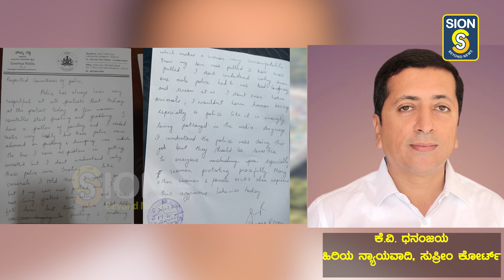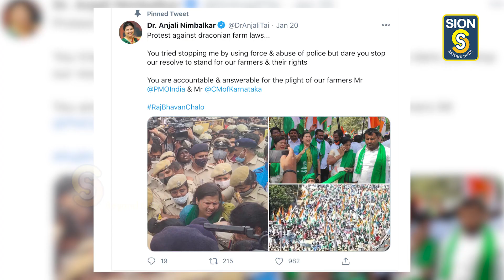ಸೌಮ್ಯರೆಡ್ಡಿ ಗೆ 3 ವರ್ಷ ಶಿಕ್ಷೆ ? !!! ...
ಇವು ಸಿಯಾನ್ ಚಾನಲ್ ಸರ್ಕಾರಕ್ಕೆ ಮತ್ತು ಜನಪ್ರತಿನಿಧಿಗಳಿಗೆ ಬೆಂಗಳೂರಿನ ಪೊಲೀಸ್ ಆಯುಕ್ತರಿಗೆ ಎತ್ತಿದ್ದ ಪ್ರಶ್ನೆಗಳು ಶುಕ್ರವಾರ ತಡ ರಾತ್ರಿಯೇ ಇದಕ್ಕೆ ಉತ್ತರ ಸಿಕ್ಕಿದೆ. ಪೊಲೀಸರು ತಮ್ಮ ಕರ್ತವ್ಯ ನಿರ್ವಹಿಸಿದ್ದಾರೆ. ಯಾವುದೇ ಮುಲಾಜು ತೋರಿಸಿಲ್ಲ. ಯಾವುದೇ ಒತ್ತಡಕ್ಕೂ ಮಣಿದಿಲ್ಲ. ಕರ್ತವ್ಯ ನಿರತ ಗೃಹರಕ್ಷಕ ಸಿಬ್ಬಂದಿ ಮೇಲೆ ಹಲ್ಲೆ ನಡೆಸಿದ್ದಕ್ಕೆ ಜಯನಗರ ಶಾಸಕಿ ಸೌಮ್ಯಾರೆಡ್ಡಿ ವಿರುದ್ಧ ಎಫ್ ಐ ಆರ್ ದಾಖಲಿಸಿದ್ದಾರೆ. ತನ್ನ ಕರ್ತವ್ಯಕ್ಕೆ ಅಡ್ಡಿ ಪಡಿಸಿದರು ಎಂದು ಗೃಹರಕ್ಷಕ ಸಿಬ್ಬಂದಿ ದೂರು ನೀಡಿದ ಆಧಾರದ ಮೇಲೆ ಎಫ್ ಐ ಆರ್ ದಾಖಲಾಗಿದೆ. ಜನವರಿ ೨೦ ರಂದು ಫ್ರೀಡಂ ಪಾರ್ಕ್ ಬಳಿ ರಾಜಭವನದ ಕಡೆ ಪ್ರತಿಭಟನೆಗೆ ಹೋಗೋ ಪ್ಲಾನ್ ಮಾಡ್ತಿದ್ದಾಗ ಅವರ ಯೋಜನೆಗೆ ತಡೆ ಹಾಕಲು ವಶಕ್ಕೆ ತೆಗೆದು ಕೊಳ್ಳೋ ಪ್ರಯತ್ನ ಮಾಡಿದ್ರು. ಆಗ ನಡೆದಿದ್ದೇ ಈ ಹಲ್ಲೆ. ಆದರೆ, ಶಾಸಕಿ ಹಲ್ಲೇ ಮಾಡಿದ್ದಷ್ಟೇ ಅಲ್ಲ, ಡಿಸಿಪಿ ಯಂತಹ ಹಿರಿಯ ಉನ್ನತ ಅಧಿಕಾರಿಗೂ ಏಯ್ ಡೋಂಟ್ ರೈಸ್ ಯುವರ್ ವಾಯ್ಸ್ ಎಂದು ಅಸಭ್ಯವಾಗಿ ವರ್ತಿಸಿ ಕೈ ತೋರಿಸಿ, ಅವಾಜ್ ಹಾಕಿದ್ರು. ಇದು ಕೂಡ ಎಫ್ ಐ ಆರ್ ದಾಖಲೆಗೆ ಪರೋಕ್ಷ ಕಾರಣ. ಶಾಸಕಿಯ ತಂದೆ ರಾಮಲಿಂಗಾರೆಡ್ಡಿ, ಕೆಪಿಸಿಸಿಯ ಕಾರ್ಯಾಧ್ಯಕ್ಷರು, ಗೃಹ ಸಚಿವರಾಗಿದ್ದವರು. ಇಂಥವರ ಮಗಳು ಅಧಿಕಾರಿಗಳನ್ನ ಏಯ್ ಎಂದು ನಿಕೃಷ್ಠವಾಗಿ ಮಾತನಾಡಿಸುವ ಸಂಸ್ಕೃತಿಯನ್ನ ಎಫ್ ಐ ಆರ್ ನಲ್ಲಿ ದಾಖಲಿಸಬೇಕಾಗಿತ್ತು. ಬಹುಶಃ ಈ ಅಂಶ ದಾಖಲಿಸಿಲ್ಲ. ಎಫ್ ಐ ಆರ್ ದಾಖಲಾದ್ರೆ ಏನಾಗುತ್ತೆ. ವಿಚಾರಣೆ ನಡೆಯುತ್ತೆ. ತನಿಖೆ ನಡೆಸಿ, ಸಾಕ್ಷಾಧಾರಗಳನ್ನ ಪೊಲೀಸರು ನ್ಯಾಯಾಲಯಕ್ಕೆ ಹಾಜರು ಪಡಿಸಿದ್ರೆ ಏನಾಗಬಹುದು?

ಈ ಪ್ರಕರಣ ಐಪಿಸಿ ೩೨೪ ಅಡಿಯಲ್ಲಿ ದಾಖಲು ಮಾಡಿರ್ತಾರೆ. ನ್ಯಾಯಾಲಯ ಶಾಸಕಿಗೆ ಸಮನ್ಸ್ ಜಾರಿ ಮಾಡುತ್ತೆ. ನಿಮ್ಮ ಮೇಲಿರುವ ಆರೋಪ ಒಪ್ಪಿಕೊಳ್ತಿರಾ? ಅಂತ ಪ್ರಶ್ನೆ ಮಾಡುತ್ತೆ.. ಆಗ ಸಾಮಾನ್ಯವಾಗಿ ಯಾರೂ ಒಪ್ಪಿ ಕೊಳ್ಳಲ್ಲ. ಅದಕ್ಕೆ ಸ್ಪಷ್ಟ ಸಾಕ್ಷಿ ಊರಿಗೆ ಮುಂಚೆ ಸೌಮ್ಯಾ ರೆಡ್ಡಿಯೇ ಪೊಲೀಸ್ ಆಯುಕ್ತರನ್ನ ಭೇಟಿ ಮಾಡಿ, ದೂರು ನೀಡಿದ್ದಾರೆ. ಎವಿಡೆನ್ಸ್ ಗೋಸ್ಕರ ತಮ್ಮ ಮೈ ಮೇಲೆ ಗಾಯಗಳಾಗಿದೆ ಎಂದು ವೈದ್ಯಕೀಯ ಪರೀಕ್ಷೆ ಮಾಡಿಸಿ ದಾಖಲೆಗಳನ್ನ ಸಲ್ಲಿಸಿದ್ದಾರೆ. ಅಂದರೆ, ಇದು ಟ್ರಯಲ್ ನಡಿಬೇಕಾಗುತ್ತೆ. ವಿಡಿಯೋ ಸಾಕ್ಷ್ಯಗಳನ್ನೇ ನ್ಯಾಯಾಲಯ ಪರಿಗಣಿಸೋದಾದ್ರೆ ಸೌಮ್ಯಾರೆಡ್ಡಿಗೆ ಐಪಿಸಿ ೩೨೦ ಪ್ರಕಾರ ಮೂರು ವರ್ಷ ಜೈಲು ಶಿಕ್ಷೆಯಾಗುತ್ತೆ. ಶಾಸಕಿ ಸ್ಥಾನಕ್ಕೂ ಕುತ್ತು ಬರುತ್ತೆ. ಲಾಜಿಕ್ ಎಂಡ್ ವರೆಗೂ ಈ ಪ್ರಕರಣ ಹೋಗುತ್ತಾ ಎಂಬುದೇ ಈ ಪ್ರಕರಣದ ಗಂಭೀರತೆಯ ಪ್ರಶ್ನೆ. ಸೌಮ್ಯಾರೆಡ್ಡಿ ಗೆ ಒಂದು ವೇಳೆ ಶಿಕ್ಷೆಯಾದ್ರೆ ಇಡೀ ದೇಶದ ಜನಪ್ರತಿನಿಧಿಗಳಿಗೆ ಒಂದು ಪಾಠ. ಸರ್ಕಾರ ಅಧಿಕಾರಿಗಳು ನಮ್ಮ ಗುಲಾಮರು. ಮನಸ್ಸಿಗೆ ಬಂದ ಹಾಗೆ ನಡೆಸಿಕೊಳ್ಳಬಹುದು. ಬಾಯಿಗೆ ಬಂದ ಹಾಗೆ ಮಾತನಾಡಬಹುದು ಎಂಬುದಕ್ಕೆ ನಿಜವಾಗಿಯೂ ಕಡಿವಾಣ ಬೀಳುತ್ತೆ.

ಇಡೀ ಪ್ರಕರಣದಲ್ಲಿ ಹೈ ಲೈಟ್ ಮಾಡದ ಅಂಶ ಅಂದರೆ, ಶಾಸಕಿ ಅಂಜಲಿ ನಿಂಬಾಳ್ಕರ್ ಇದೇ ಗೃಹ ರಕ್ಷಕ ಸಿಬ್ಬಂದಿಯನ್ನ ಹಿಡಿದು ಎಳೆದಾಡೋದು, ನೂಕೋದು ಎಲ್ಲಾ ರೀತಿಯ ಆಟಾಟೋಪ ತೋರ್ತಾರೆ. ಆದ್ರೆ, ಇದು ಯಾರ ಗಮನಕ್ಕೂ ಬರೋದೇ ಇಲ್ಲ. ಅವರ ವಿರುದ್ಧ ಪ್ರಕರಣವೂ ದಾಖಲಾಗಿಲ್ಲ. ಸೌಮ್ಯಾರೆಡ್ಡಿ ಹೆಸರಿಗೆ ಮಾತ್ರ ಎಫ್ ಐ ಆರ್ ದಾಖಲಾಗಿದೆ. ಸೌಮ್ಯಾಗಿಂತಲೂ ಒಂದು ಹೆಜ್ಜೆ ಹೆಚ್ಚು ಶಕ್ತಿ ಪ್ರದರ್ಶನ ಮಾಡಿ, ಪೊಲೀಸರನ್ನ, ನೂಕಾಡಿ, ತಳ್ಳಾಡಿ ಕೊನೆಗೆ ಸುಸ್ತು ಹೊಡದಅಂಜಲಿ ನಿಂಬಾಳ್ಕರ್ ಹಿರಿಯ ಐಪಿಎಸ್ ಪೊಲೀಸ್ ಅಧಿಕಾರಿ ಹೇಮಂತ್ ನಿಂಬಾಳ್ಕರ್ ಪತ್ನಿ. ಇವರ ವಿರುದ್ಧ ಯಾವುದೇ ದೂರು ದಾಖಲಾಗಿಲ್ಲ. ಆದರೆ, ಅಂಜಲಿಯೇ ಮೋದಿ ಅವರಿಗೆ ಟ್ವೀಟ್ ಮಾಡಿ, ನಿಮ್ಮ ಪೊಲೀಸರ ವಿರುದ್ಧ ಹೋರಾಡಿದ್ದೇನೆ. ಇದು ನನ್ನ ರೈತರ ಪರ ಹೋರಾಟ ಎಂದು ಸಮರ್ಥಿಸಿ ಕೊಂಡಿದ್ದಾರೆ. ರೈತರ ಪರ ಹೋರಾಟಕ್ಕೂ, ಪೊಲೀಸರ ಕರ್ತವ್ಯ ಅಡ್ಡಿ ಪಡಿಸಿ, ಹಿಡಿದು ತಳ್ಳೋದಕ್ಕೂ ಏನು ಸಂಬಂಧ?